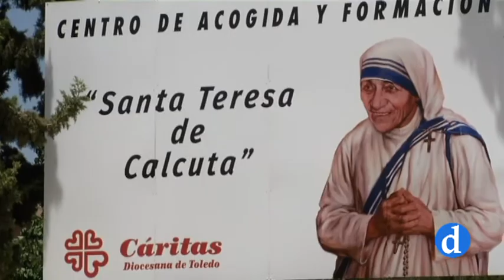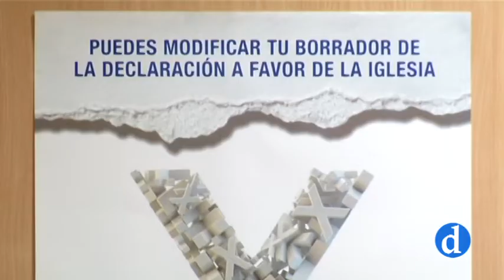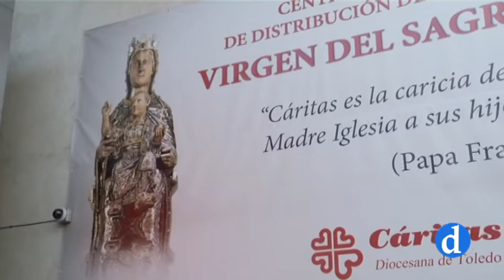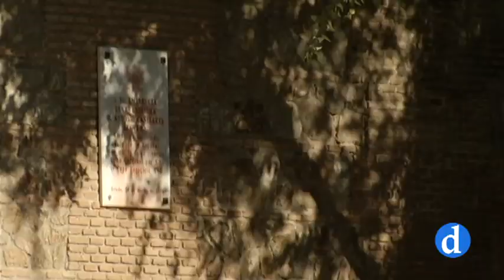Día de la Iglesia Diocesana ´2017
El Sr. Arzobispo y el Sr. Ecónomo Diocesano han presentado el Día de la Iglesia Diocesana ´2017 que se celebra el domingo, 12 de noviembre.